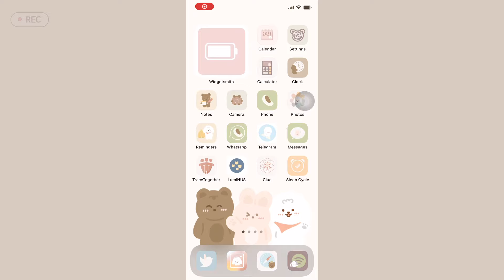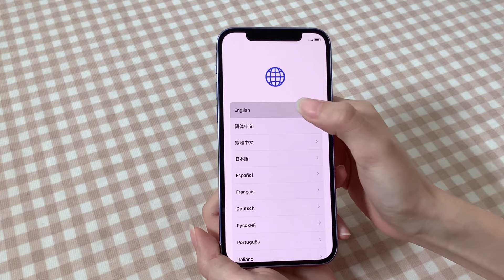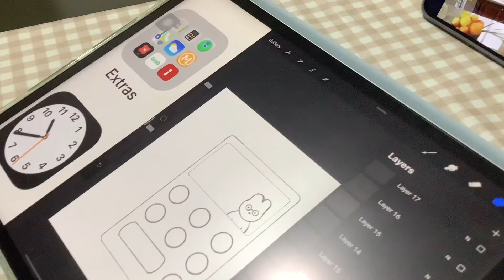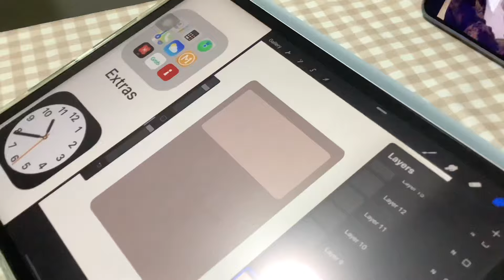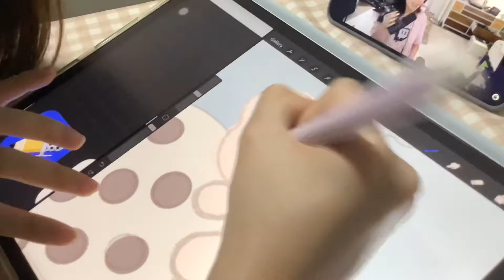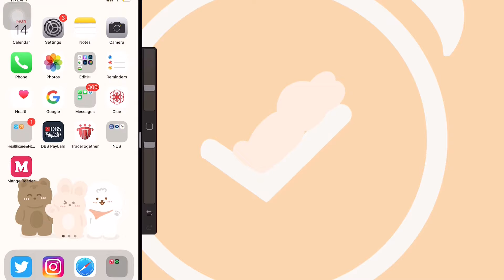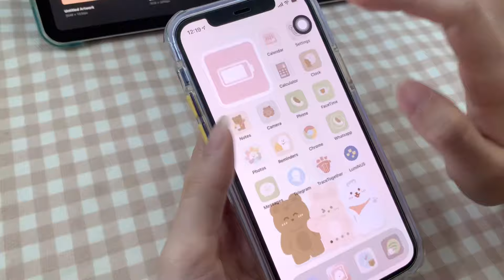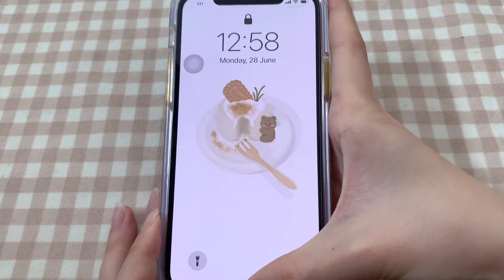📱 Purple iPhone 12 unboxing | 2021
Hi!! I'm back with another video (after a week?! who am I?? xD)! it's another unboxing video :) I received a lot of support on my previous ipad unboxing and I'm really grateful for that.

Phone case: 8👈！QErUXmyzTFn微 糖果色边框适用12/11ProMax苹果X/XR/mini手机壳iPhone7透明8plus

If you would like to support my small business, you may find me at the following links: